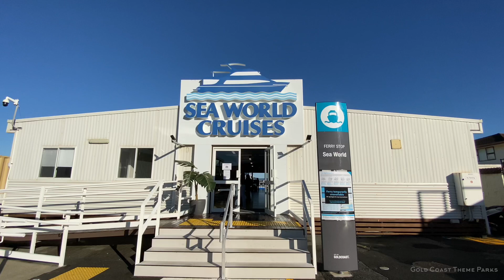Sea World Whale Watching (2020) - Sea World Cruises